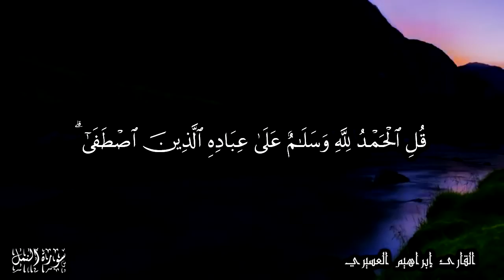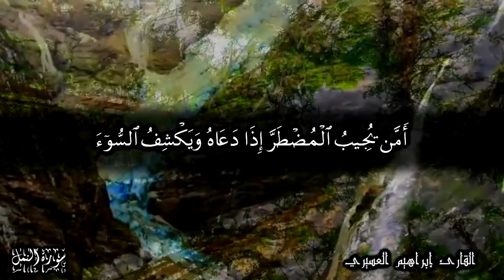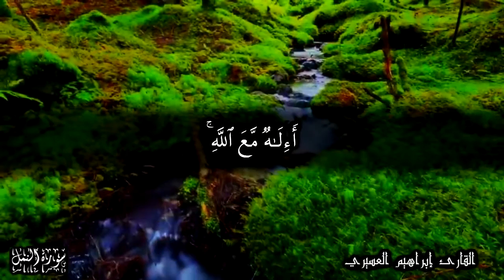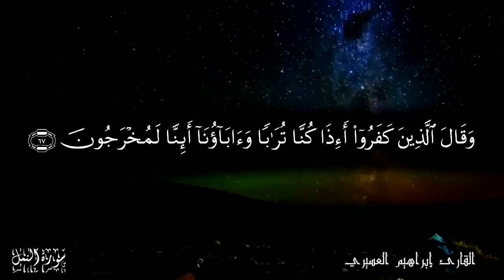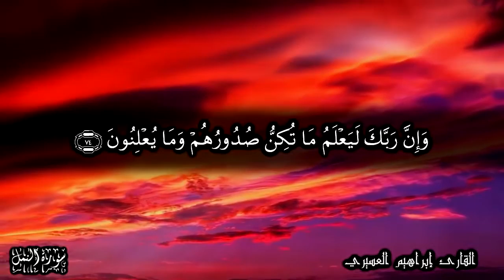قل الحمدلله وسلام على عباده الذين اصطفى - للشيخ إبراهيم العسيري